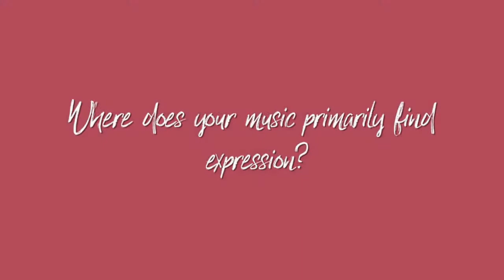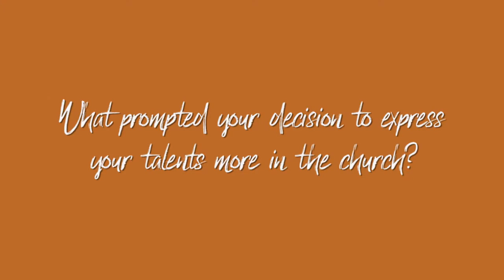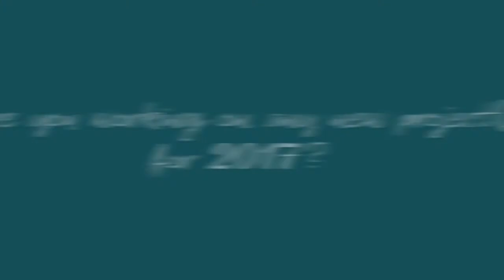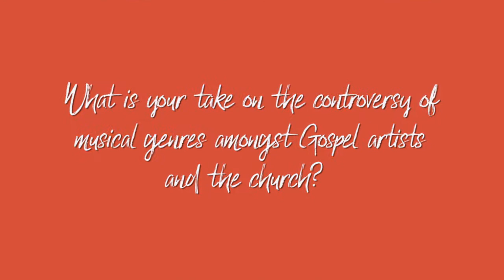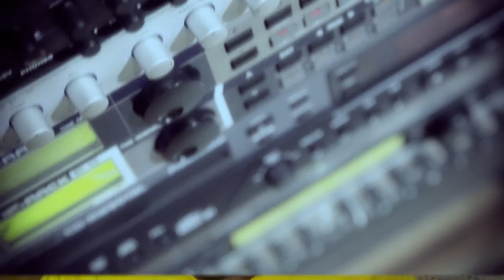Meet Helen Yawson (pt 2)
Get to know the Minister of the Gospel 'Helen Yawson' in this no holds barred interview. Helen Yawson speaks about her music, ministry and  family.

Follow Helen Yawson